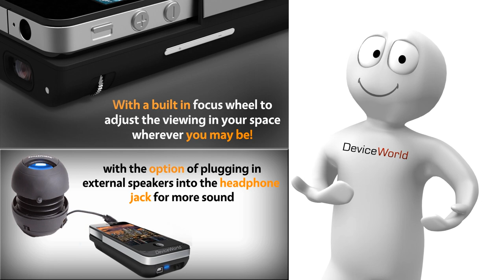IPhone Projector - DeviceWorld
iPhone Projector - Device World
iPhone 4 Projector Now Available

Imagine using your iPhone as a real projector?
Display all your movies and pictures bigger and crystal clear on any surface!

Using Texas Instruments DLP technology will give you crispy image projection.

This is really cool little gadget!
Pop your iPhone into the iPhone projector sleeve and it works automatically.

This is especially good for the non-techy people among us because there's no messy wires and it all clips together into one unit.

Turn your home into a cinema. The possibility's are endless of what you can project!!